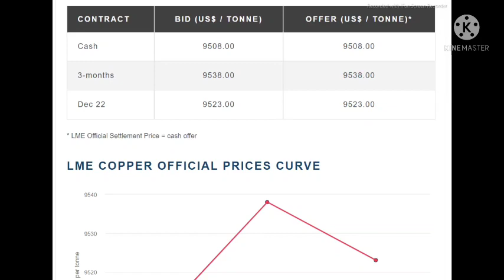COPPER SCRAP RATE GOES DOWN LME 1000 $ ( MY SUGGESTION )